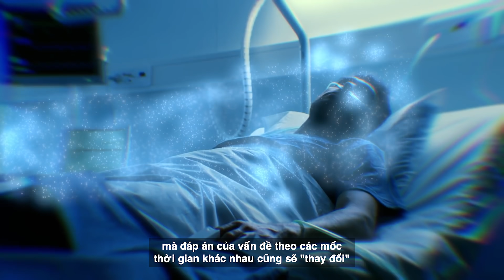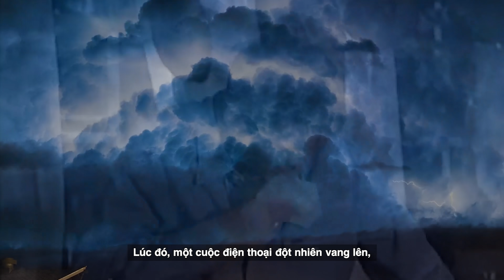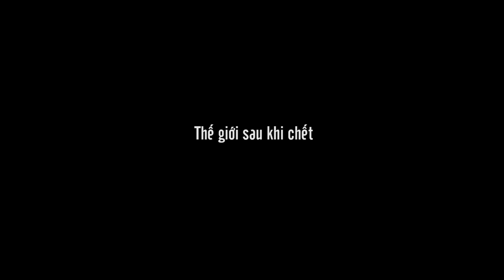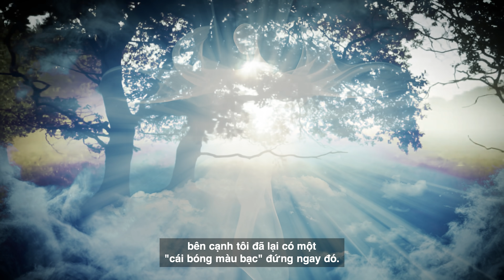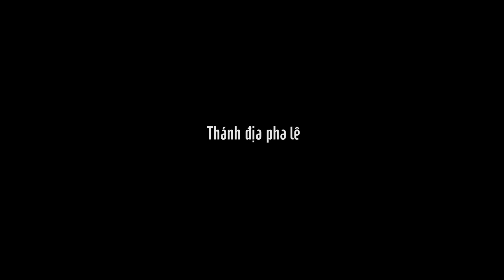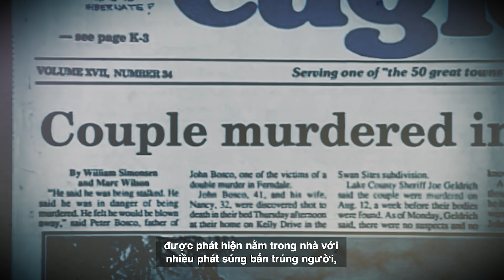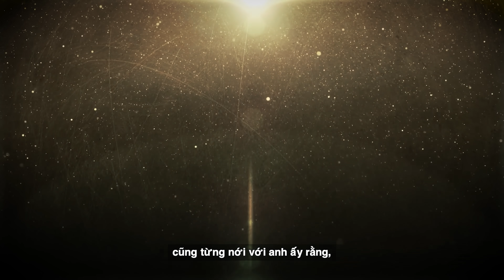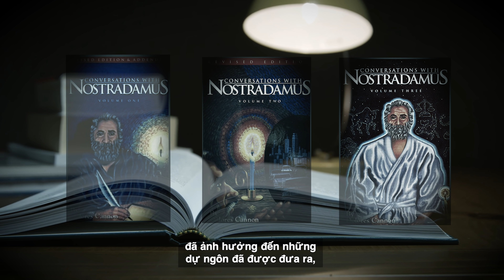Người Đàn Ông Mang Về Từ Linh Giới 117 Dự Ngôn, 95 Điều Đã Thành Sự Thật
Chết có thực sự là hết? Đây là một vấn đề tương đối thú vị, mà đáp án của vấn đề theo các mốc thời gian khác nhau cũng sẽ "thay đổi". Từ xa xưa, con người luôn tin rằng chết tuyệt đối không phải là kết thúc, con người
sau khi chết linh hồn sẽ rời khỏi thân thể, tiến sang thế giới bên kia. Mãi cho đến một, hai trăm năm gần đây, con người bắt đầu phủ nhận sự tồn tại của linh hồn. Suy cho cùng, trong thời đại mà khoa học ngày càng được xem trọng, con người vẫn chưa tìm thấy được chứng cứ xác thực về sự tồn tại của linh hồn và thế giới sau khi chết. Nhưng đồng thời cho đến nay khoa học cũng chưa chứng minh được những thứ này không tồn tại. Năm 1975, một vị bác sĩ người Mỹ, Raymond A. Moody, Jr lần đầu tiên đưa ra thuật ngữ "Trải nghiệm cận tử" (Near-death experience). Căn cứ vào nghiên cứu nhiều năm của ông, cứ mỗi 100 bệnh nhân được cấp cứu thành công, thì có đến 15% trong số đó có trải nghiệm cận tử. Dannion Brinkley là một trường hợp đặc biệt nhất trong các trường hợp nghiên cứu của bác sĩ Raymond. Bởi vì, anh ấy đã từng chết ba lần, và rồi ba lần đều sống lại, trong đó có một lần Dannion thậm chí đã chết 28 phút. Cũng có thể do Dannion từng chết nhiều lần, nên sự miêu cả của anh ấy về thế giới sau khi chết đều nhiều hơn người khác. Điều quan trọng nhất là, sau lần chết đầu tiên, anh ấy đã mang về từ thế giới đó 117 dự ngôn, và 95/117 dự ngôn đã thành sự thật. Vậy còn 22 dự ngôn còn lại rốt cuộc có trở thành sự thật hay không đây? Hôm nay chúng ta hãy cùng nói về: "Trải nghiệm cận tử của Dannion Brinkley"
Mời bạn tham khảo những video khác nha:
📺 [NHÂN CHỨNG ĐỊA NGỤC]: Hi vọng vĩnh viễn đừng ai để chính mình có cơ hội thấy những cảnh này
📺 [CHẤN ĐỘNG MỚI PHÁT HIỆN]: Một trong những phiên bản xác thực nhất của NGÀY TẬN THẾ ĐANG BẮT ĐẦU?
📺 [KHOA HỌC GIA KỂ LẠI]: Nơi Đầu Tiên Con Người Đến Sau Khi Chết Đi như thế nào?
📺 Bí ẩn động trời về Vòng tròn đồng ruộng, Vạch trần mục đích cuối cùng của người ngoài hành tinh xấu
ẨN BỚT